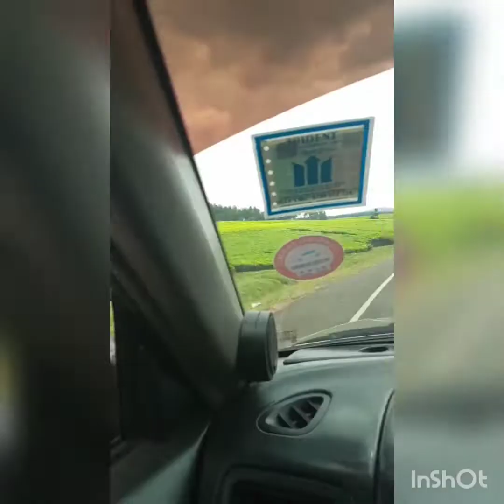Sotik_chabera road most beautiful,shortest stretch to south nyanza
Chabera is in Nyanza part of Kenya..it has the best scenary   of tea plantation and trees.
Less traffic and shortest route to south Nyanza, from Sotik the stretch joins Kisumu kisii road.